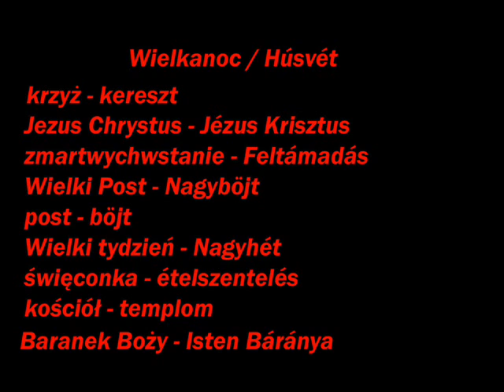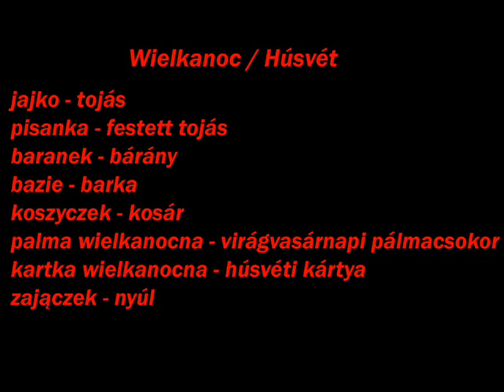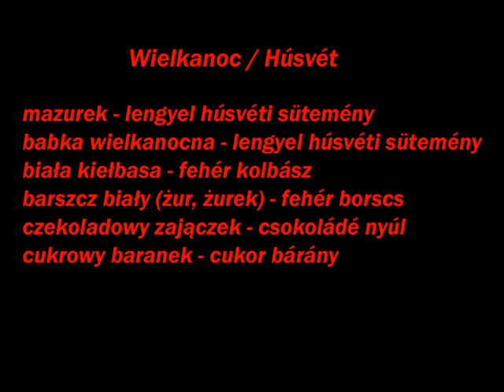Lengyel nyelv - Ünnepies "bonus" - Húsvéti jelképek.